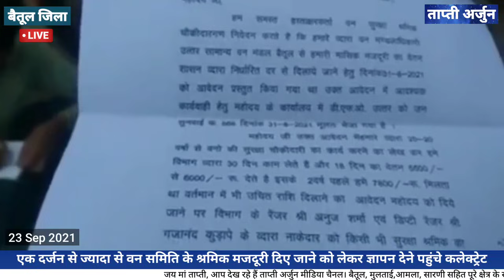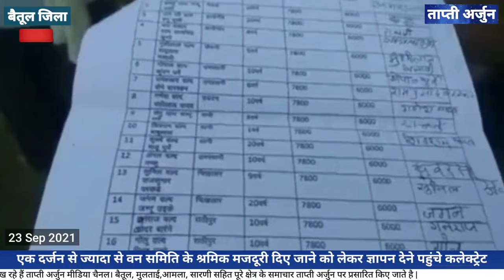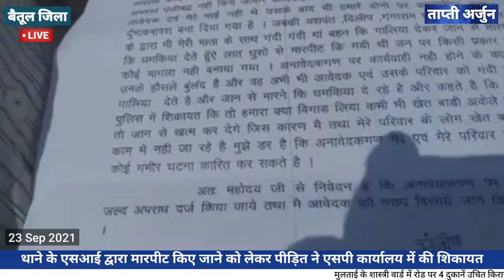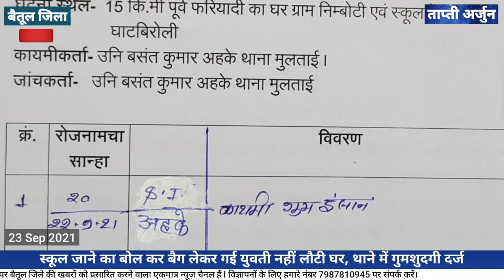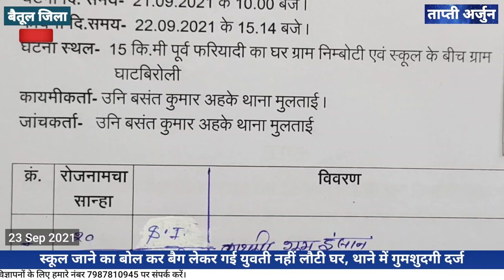बैतूल जिले की मुख्य खबरें || betul jile ki aaj ki mukhy khabrein || betul news multai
मुख्य समाचार बैतूल, मुलताई, आमला, शाहपुर, घोड़ाडोंगरी, प्रभातपट्टन सहित पूरे क्षेत्र के समाचार जानिए ताप्ती अर्जुन पर || हमारा चैनल जनहित के सभी मुद्दे के लिए आपके सुझावों का स्वागत करता है।